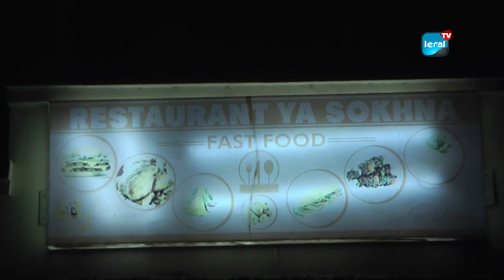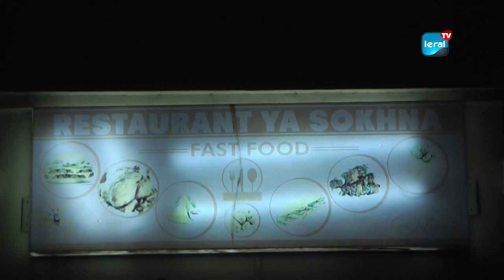REPLAY : Special fin d'année avec Pastef Thiam